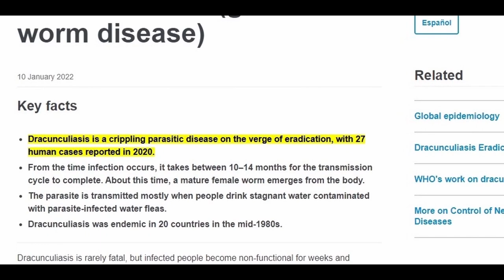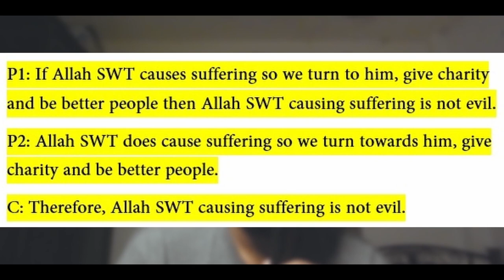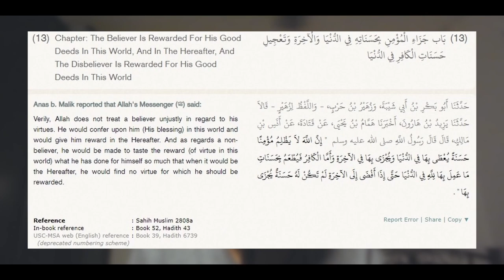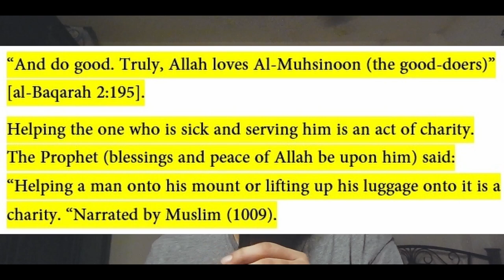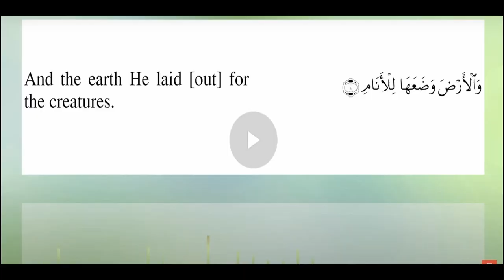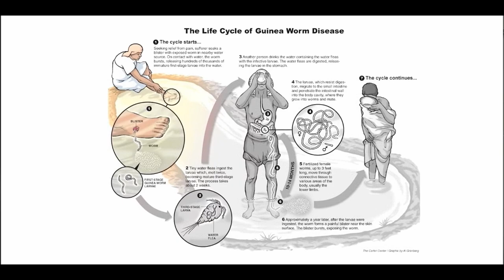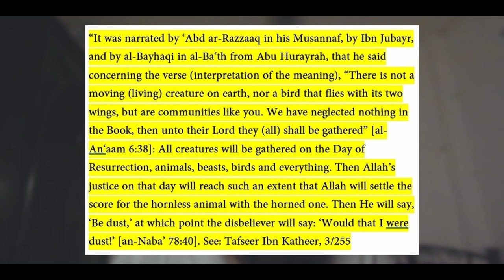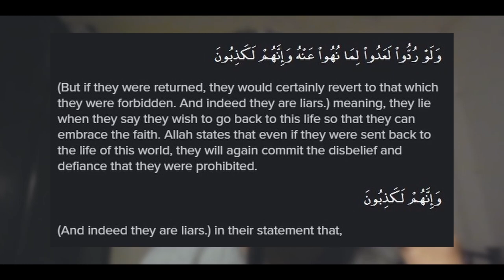Rationality Rules Debunked On Problem Of Evil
In a recent video, Rationality Rules aka Stephen Woodford reacted to a conversation by Jordan Peterson and Stephen Fry. In his video he criticized Peterson’s belief in God by making the problem of evil argument. In this video I decided to make a response to his argument regarding problem of evil and hopefully showed why it’s a bad argument.